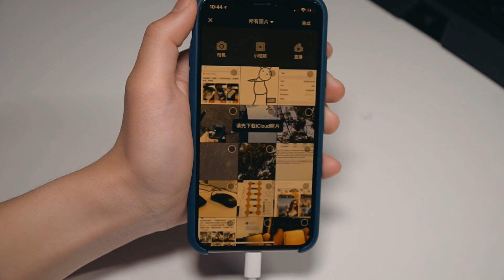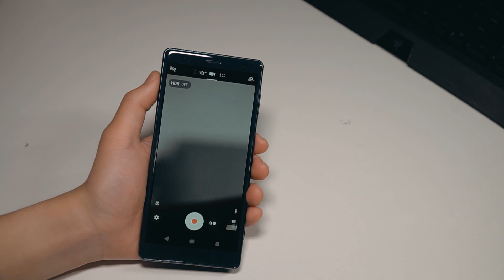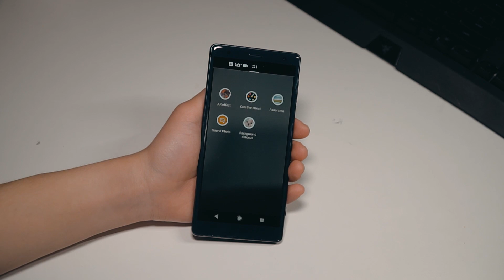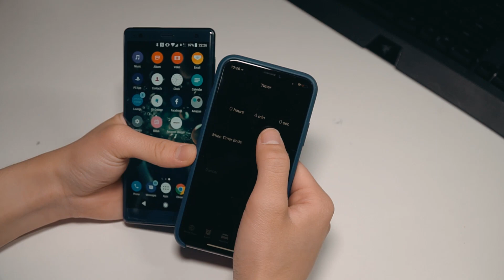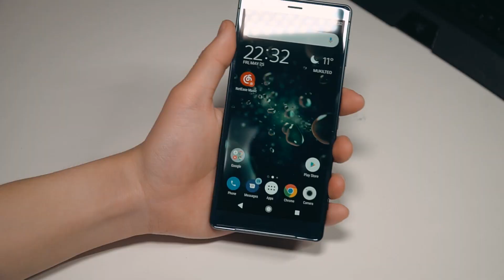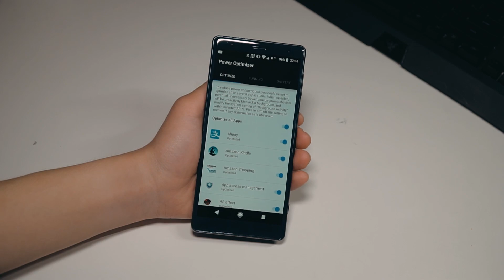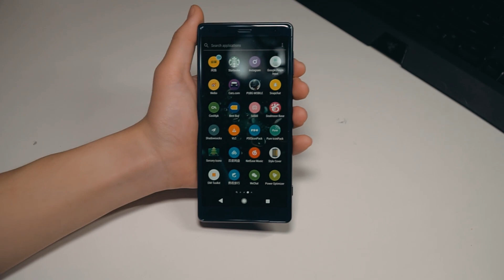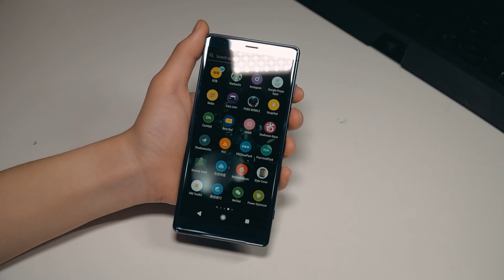索尼大法的没落 索尼XZ2长期体验感受+评测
这期视频因为考试的原因，很早就拍了一直没有剪辑，也许热度已经没了吧。。。
微信：LIJIAHONGTYES
索尼#科技#手机 这期视频因为考试的原因，很早就拍了一直没有剪辑，也许热度已经没了吧。。。